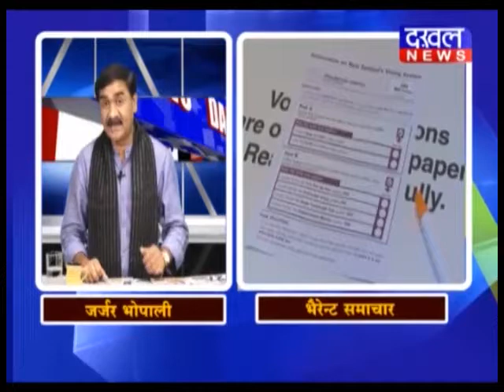30 JUNE 2 PM BULLETIN ||DAKHAL NEWS